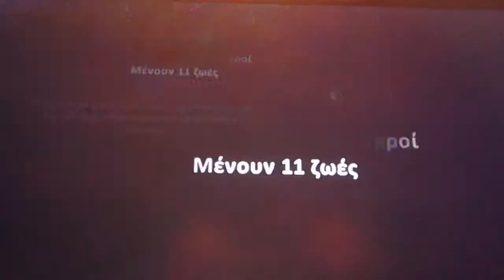Αυτά τα τούμπανα (uncharted 3 part1)